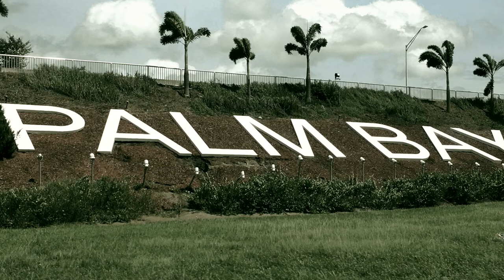I Survived Hurricane Irma | Vlog Ep. 1 with Adrian D. Holmes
Last weekend, the long-awaited and infamous HurricaneIrma made landfall in Florida. She ripped up many communities throughout my state, and left a humongous path of destruction and devastation that we are still recovering. Fortunately, I am okay and so is my house; but many I know are still without power, even five days after Irma's initial landfall, and some are without livable houses.

I took advantage of the arrival of Irma to go outside and film what it is like to stand in the middle of a hurricane. As I explain in the video, the winds where I was located only reached Category 1 hurricane force (approx. 70 - 80 mph). It was an unusual experience, and I'll admit a little startling at certain points. But I survived to tell the story, with pictures and videos to support my story. I hope you enjoy my footage and this tribute to living through this historic storm.

[ Production Credits ]
→ Filmed & Edited by Adrian D. Holmes
→ Media Disclaimer | All pictures and footage are the fully owned of Adrian D. Holmes. No clips from this video may used without written permission from the ADH Team.

// ABOUT ADRIAN

Adrian D. Holmes is an American musician, composer, teacher, and freelance writer. He is based in Palm Bay, Florida. On December 31, 2016, he released his debut independent music album (The Pirates of Penzance: Revamped and Revisited), which has received international acclaim from numerous leaders within the entertainment industry.

// MAILBOX

Adrian D. Holmes
Palm Bay, Florida 32911